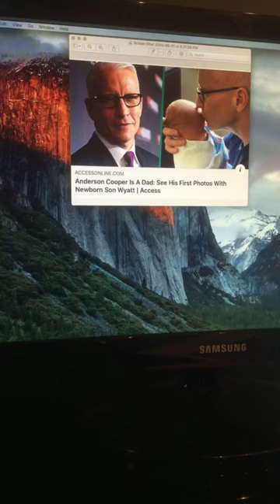Anderson Cooper Is A Dad See His First Photos With Newborn Son Wyatt